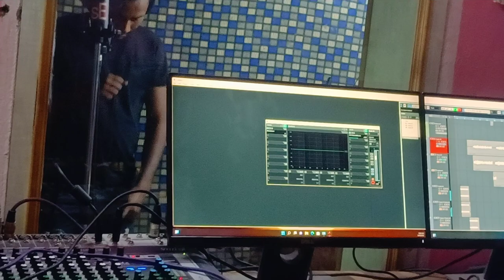कमलेश सिनोलि ने कर दी होली की रिकॉडिंग 👌 डबल ट्रेक पर -2022 👌 धूम मचा देगा 👍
Live Recoding

Holi Song

Kamlesh Sinoli dj blaster

golu Rawal music